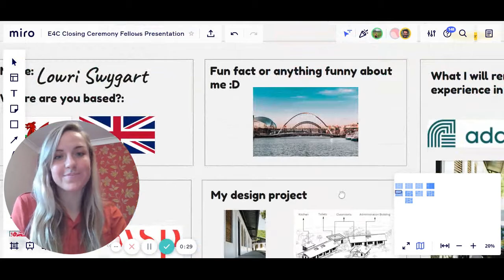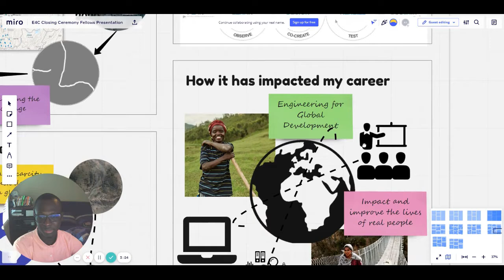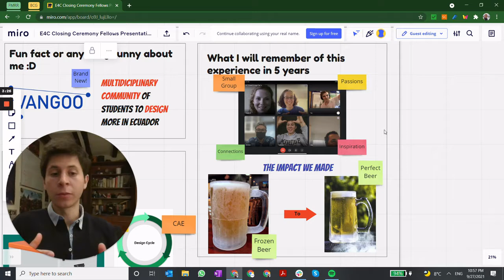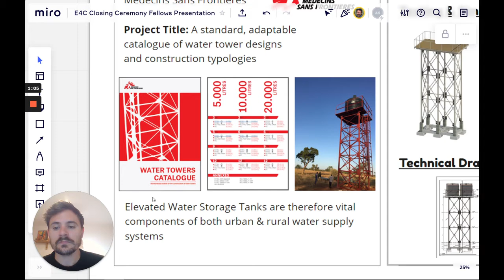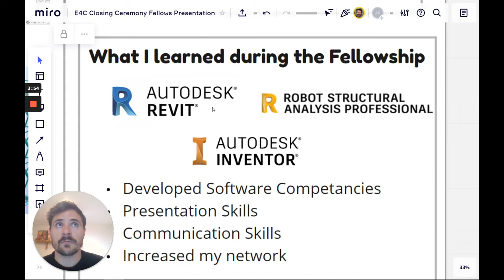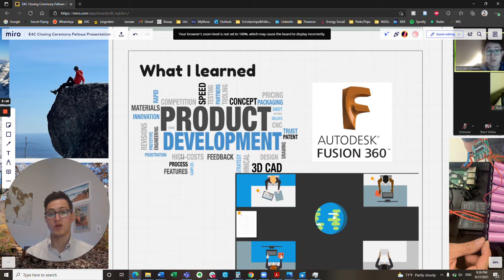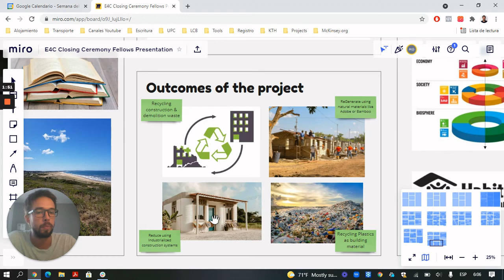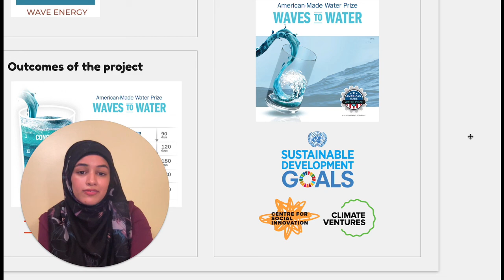2021 Fellows Closing Video